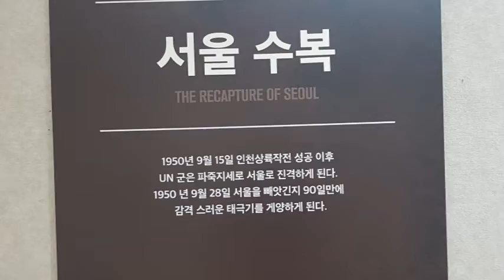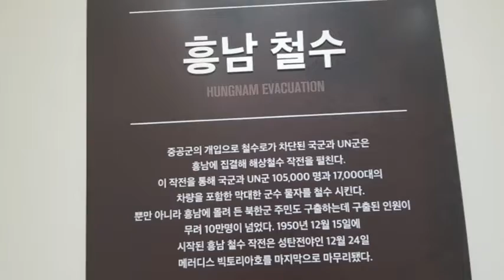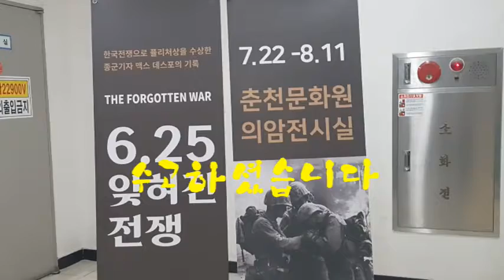6.25 종군기자 맥스 데스포 사진 전시회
춘천문화원 의암전시실에서 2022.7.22 부터 8.11까지 전시하는 6.25종군 기사 맥스 데스포 사진 전시 영상입니다.